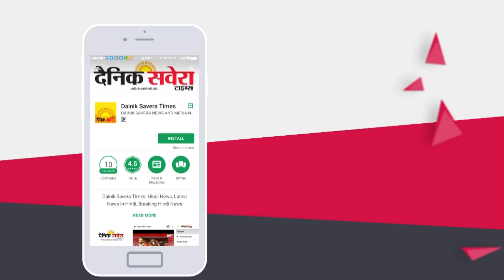Floods के बाद Ropar के लोगों ने सरकार के आगे रखी बड़ी मांग